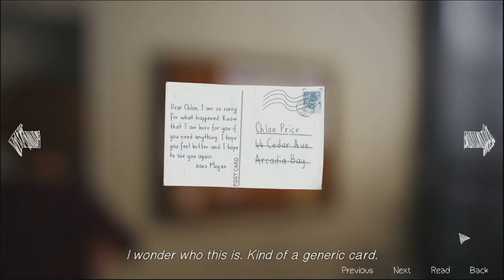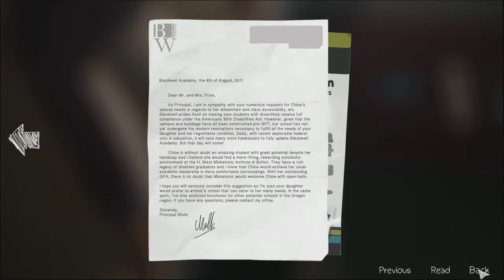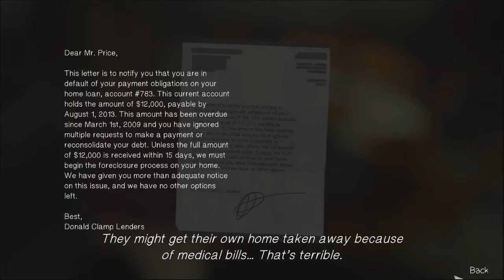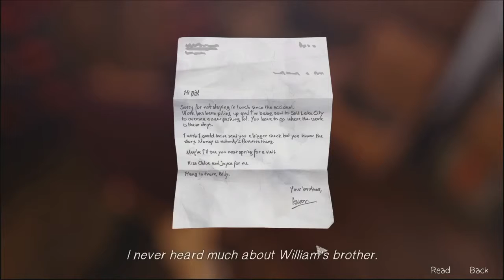Life is Strange | Episode 4 - Dark Room | EVERYTHING SUCKS | #13